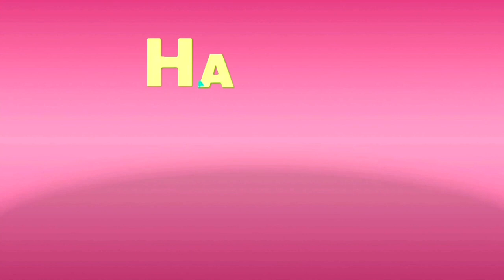KIDS KOREAN FOOD MUKBANG WITH TAGALOG CHALLENGE FOR ME🤪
Kids conversation while eating korean foods